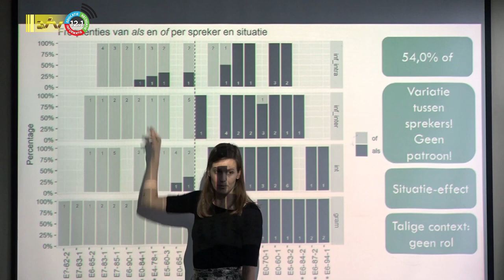17 02 2023 Surinaams-Nederlands een taal apart